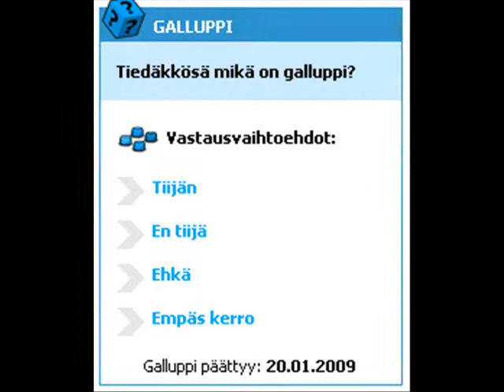Jope Ruonansuu - Galluppi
Tiedätkö mikä on galluppi?

Jope Ruonansuu presidentiksi (1993)